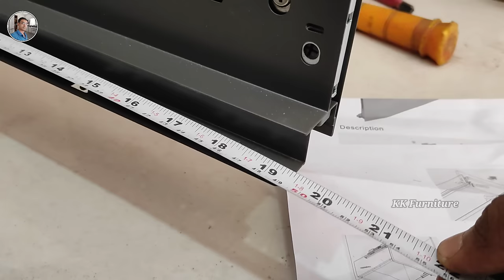किचन में tandem box कैसे चलाएं | tandem box kitchen | tandem box fitting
नमस्कार दोस्तों 🙏
हमने इस वीडियो में किचन में टेंडम बॉक्स फिटिंग करके दिखाया है टेंडम बॉक्स फिटिंग कैसे करें हमने इस वीडियो में स्टेप बाय स्टेप बताया है यह वीडियो देखने के बाद आप किचन में टेंडम बॉक्स आसानी से फिटिंग कर पाएंगे

Hello friends 🙏
 In this video, we have shown how to do tandem box fitting in the kitchen. We have explained step by step in this video. After watching this video, you will be able to easily fit tandem box in the kitchen.

kitchen bottle pull out fitting